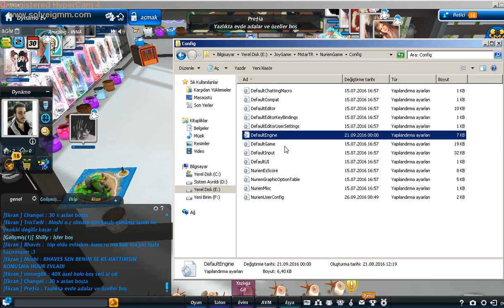Mstar File has been damaged! Hatası Çözümü // Jodyruff